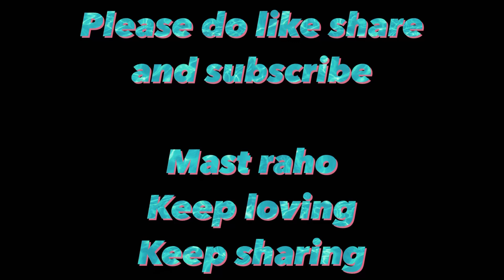Bhooton ke saath ek Ravivar😱😱😱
Viveksingh9726